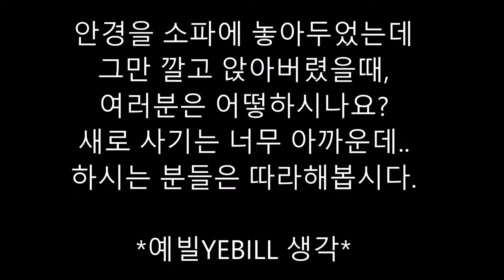부러진 안경다리 튼튼하게 붙이기, 안경다리 고치기 DIY(노바텍 sj-9000액션캠으로 촬영) - 예빌YEBILL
소파에 안경을 놔둔걸 모르고 깔고 앉아버렸지 뭐에요? 난감해서 안경을 들고 한참을 멍하게 바라보고 있었어요. 그러나 위기는 곧 기회라고 생각하고 안경다리를 튼튼하게 고쳐보자 라고 생각하니까 흥미로워져서 오히려 즐겁더라구요. 생각의 차이로 그런 변화가 생기다니 놀라웠습니다. 그럼 예빌과 같은 상황이 생기신 분들은 DIY에 도전해 보시기 바랍니다. ^^